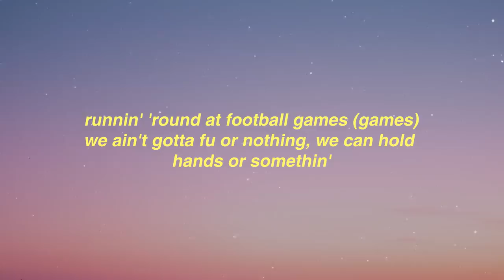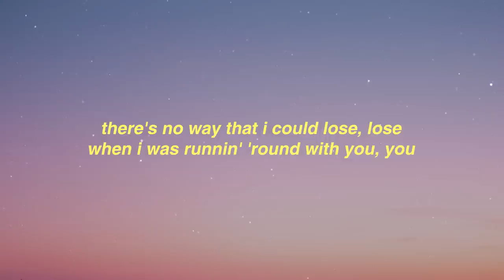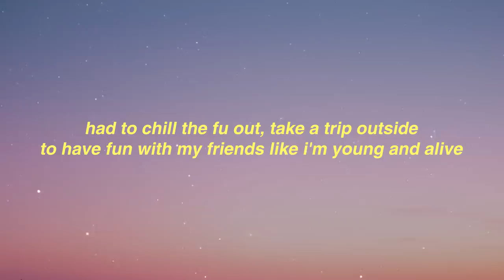Bazzi - Young And Alive (Lyrics)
Lyrics: Young And Alive Lyrics - Bazzi

ridin' my bike like i'm too young to drive
careless and free like it's 2005

had to chill the fuck out, take a trip outside
to have fun with my friends like i'm young and alive

so can i get your aol? hit you lot like "lol" (l)
this feel like our high school days

runnin' 'round at football games (games)
we ain't gotta fuck or nothing, we go [?] or somethin'

now i'm gonna miss you, oh, well
hags, hope your summer goes well

but when the night gets late and we too fucked up
please don't tell your mom, don't wanna mess this up

'cause girl, i think you're fresh, and i like those kicks
you been on my mind, runnin' circles 'round it, so

she my sidekick, so she hear my side kick
she a vibe, so i gotta top five it

i peeped your new layout
if she was a movie, i wonder how it play out (oh)

there's no way that i could lose, lose
when i was runnin' 'round with you, you

bonfire smell in your hair, hair
friday night lights, friday night air

it's way too late and we're really fucked up

oh, oh, like i'm    young and alive lyrics

Lyrics video for 'Young And Alive' by Bazzi.